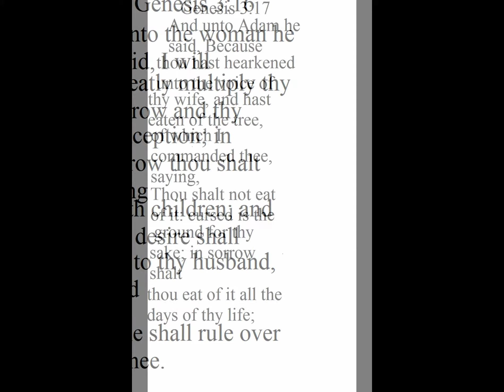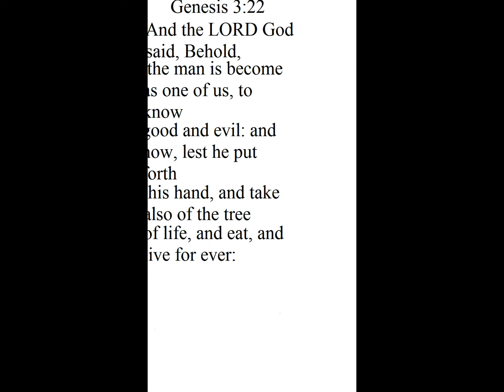holy bible genesis chap. 3